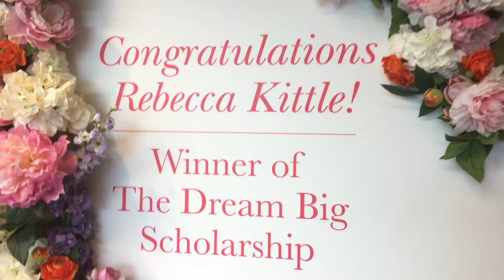Dream BIG Scholarship 2016: One dressbarn employee gets a big surprise at work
Hundreds of employees from retail and restaurant companies across the United States apply for NRF's Dream BIG scholarship each year. In 2016, 20 recipients were chosen to receive a full-tuition scholarship to University of Phoenix. Watch as we surprise Rebecca Kittle of dressbarn with the exciting news.